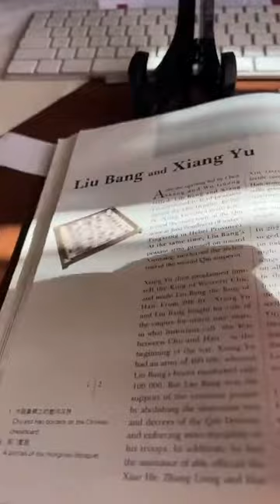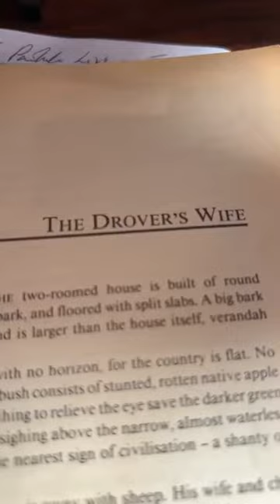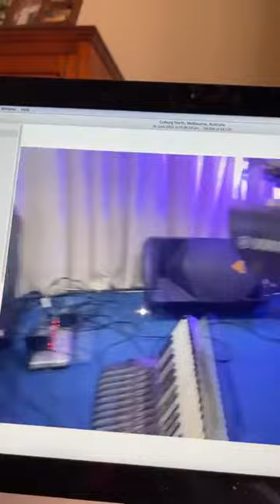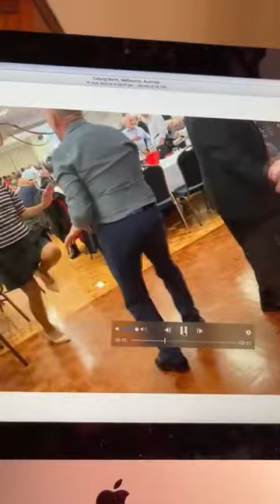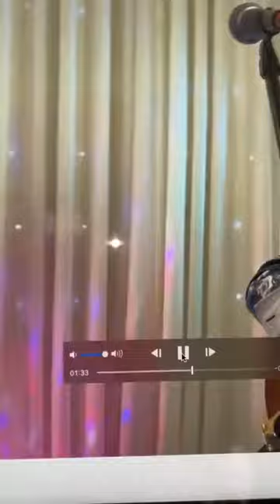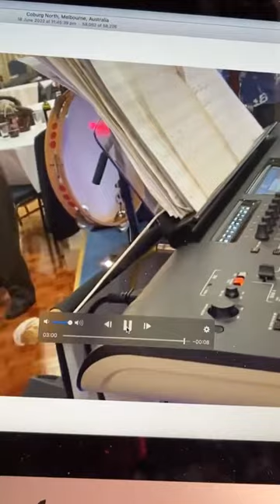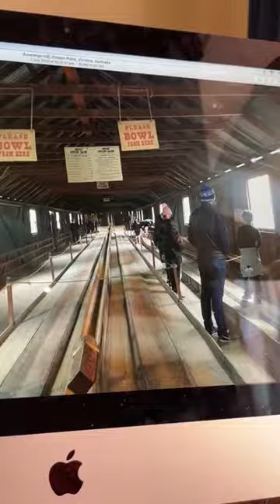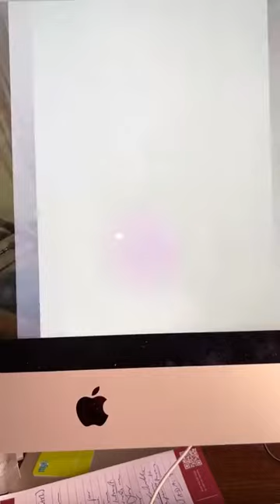World History Series by Tom Padula - Program 40 World History Presentations from Insegna Booksellers